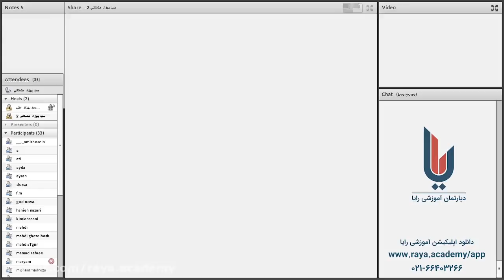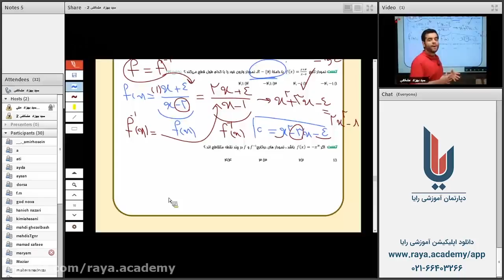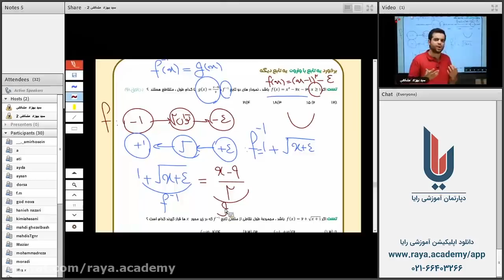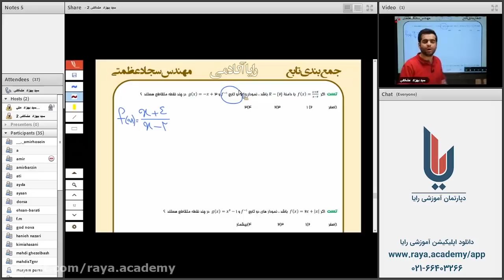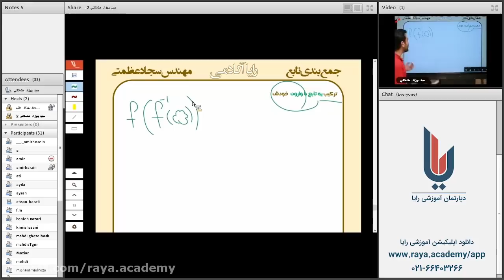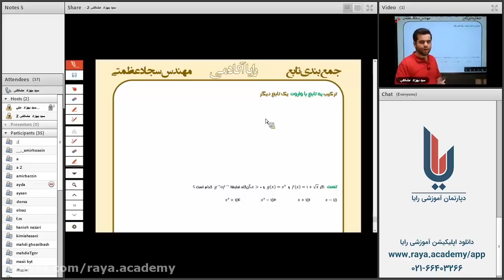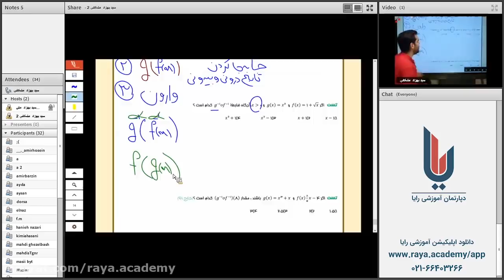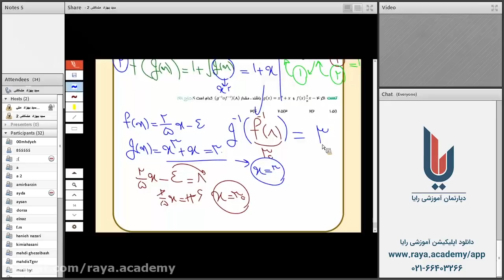Online teaching of arithmetic by Professor Sajjad Azmati second session